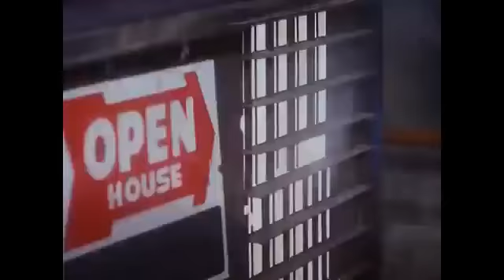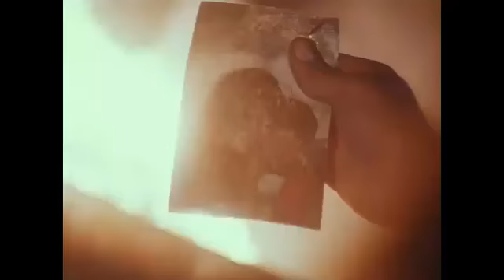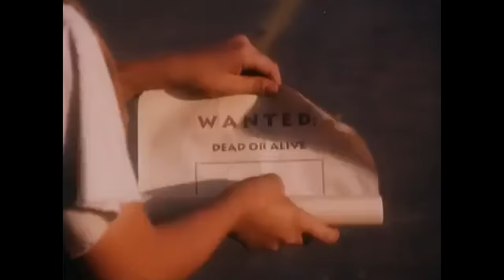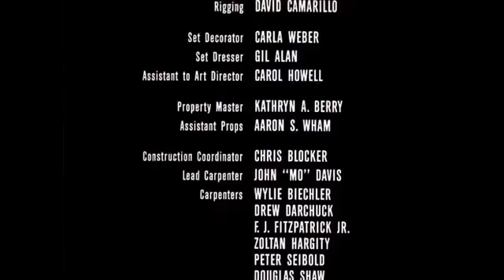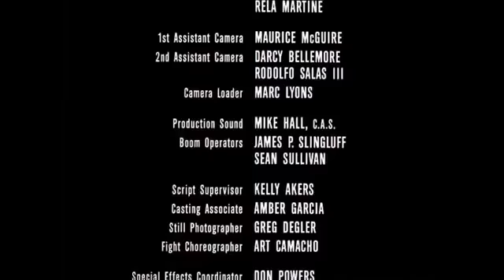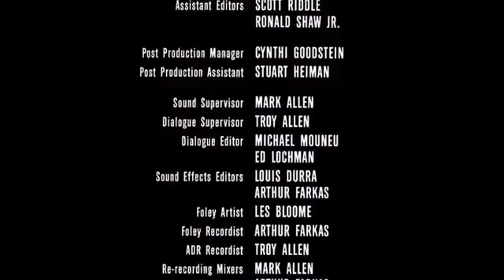Handling 2018 'stål grænse' fantastiske film 16 +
Alt indeholdt i denne blog er fiktion og illustrationer! Denne video er beregnet til publikum over 18 år! (Mulige erotiske scener, rygning og alkohol brug, scenen data er nødvendige for at formidle budskabet om forfatterens mere præcist og gøre sans for hvad der sker! hvis du har mistanke om, at du får vist, lukke video.) nyde verden som vi kender den. Blev ødelagt. Koloni af overlevende er rekonstruere et nyt liv. Deres koloni er et nyt håb, et sted hvor fortvivlelse er blevet håb. En gruppe tidligere soldater ledet af General Kuantrelom krydser ørkenen og indfanger nyt håb ved magt. De vil dræbe enhver, der ikke slutte sig til dem og tage alle kvinderne i trældom. Og her kommer en enlig kriger i byen. Ved navn Yuma...